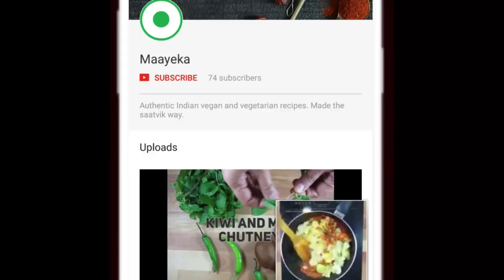रेस्टोरेंट स्टाइल कढ़ाई पनीर की रेसिपी | Restaurant Style Delicious Kadhai Paneer Recipe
रेस्टोरेंट स्टाइल स्वादिष्ट कढ़ाई पनीर की रेसिपी  |  Restaurant Style Delicious Kadhai Paneer Recipe
Authentic recipe of making Restaurant style kadhai paneer at home. Easy to follow recipe with basic ingredients available at home

All my recipes are Satvic- cooked without using onion and garlic